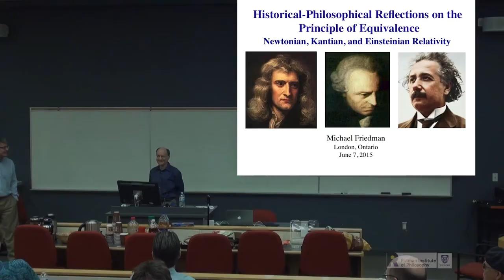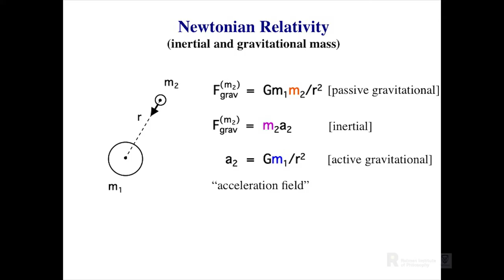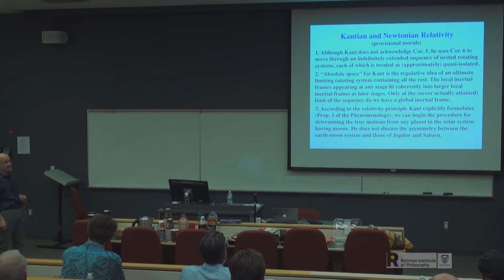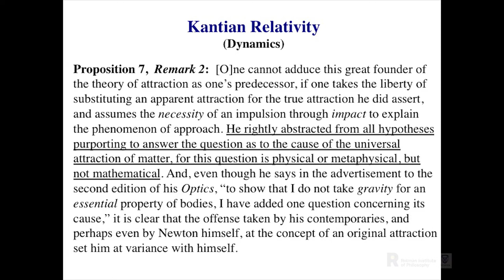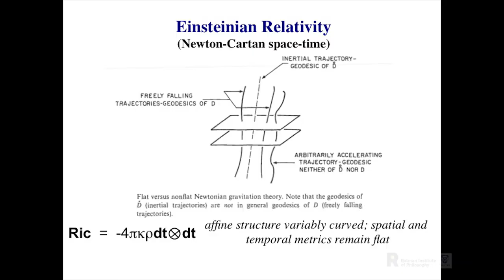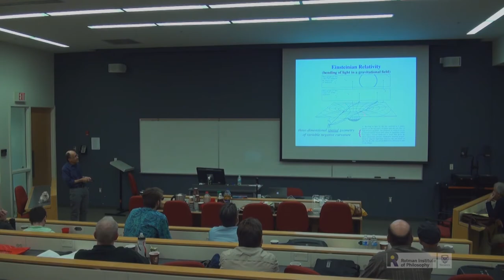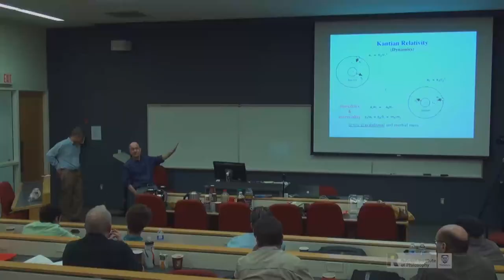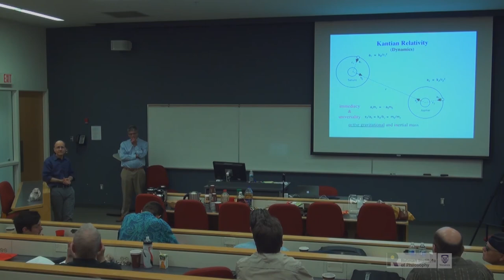Michael Friedman: Historical ‐ Philosophical Reflections on the Principle of Equivalence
At the Annual Philosophy of Physics Conference, Gravity and Geometry: Centenary Perspectives on General Relativity,  Michael Friedman presented this lecture, entitled, "Historical ‐ Philosophical Reflections on the Principle of Equivalence: Newtonian, Kantian, and Einsteinian Relativity". Participants presented physical, philosophical, and historical reflections on Einstein’s theory of gravity and space-time geometry, its development over the past century, and its future prospects.